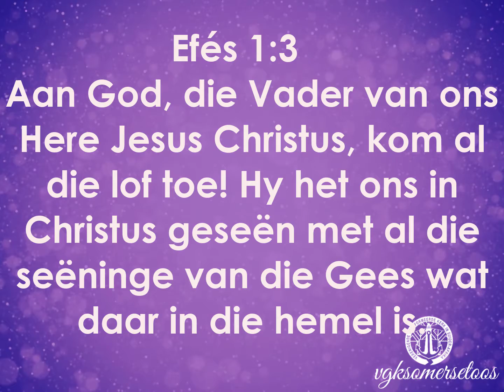Ons daaglikse reis deur die Bybel:11 Maart 2021